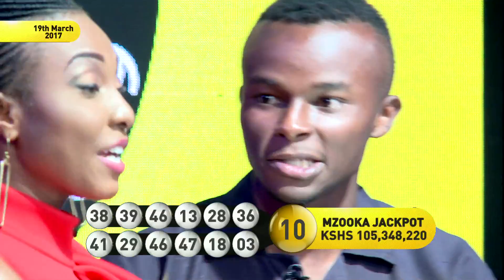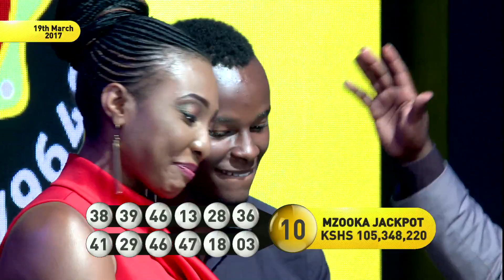PNL PART 2 - 19TH MARCH 2017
Pambazuka National Lottery exists to give Kenyans from all walks of life a chance at transforming their lives, one ticket at a time.

Our unique and exciting lottery proposition directly benefits Kenyans from an economic and social transformation perspective.

We achieve this by giving all participants an equal chance to win a huge monetary prize and providing an opportunity for raising funds for social causes.